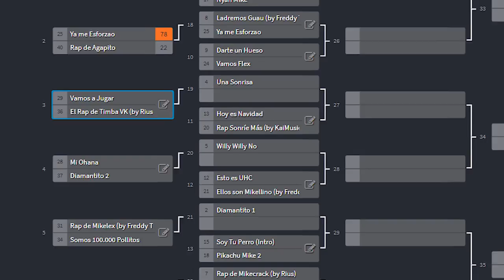🎤 ¡VAMOS A JUGAR! VS EL RAP DE TIMBA VK 😂🛏️ CANCIÓN VS CANCIÓN #3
Vamos con la tercera ronda de este épico torneo de canciones!